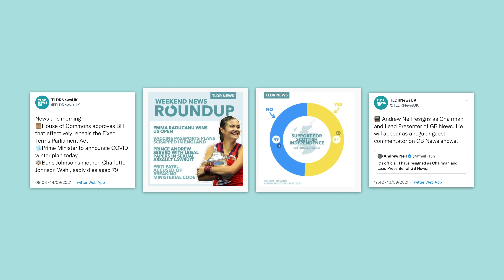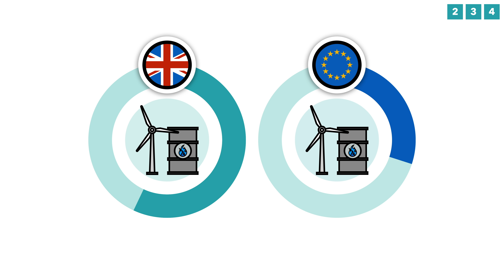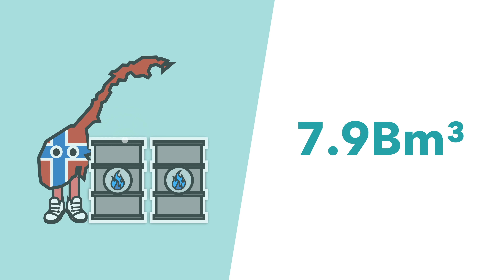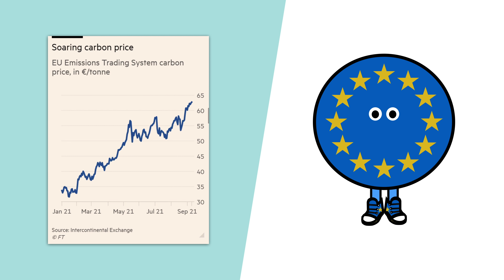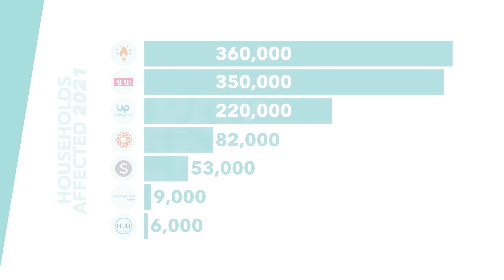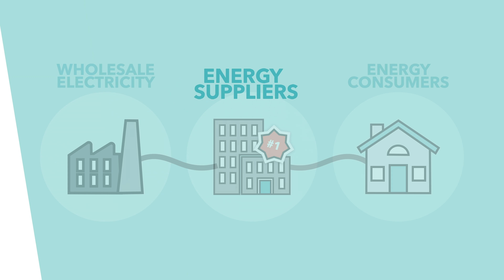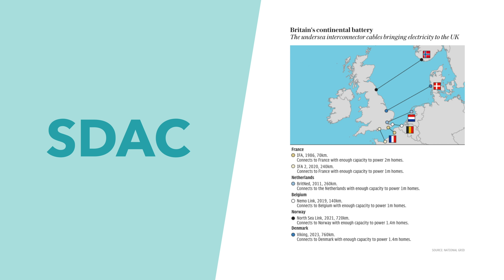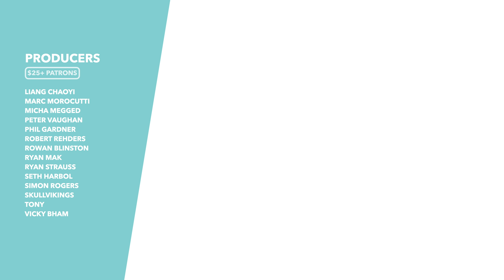Why Britain's Electricity Price Increased by 3000% - TLDR News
Over the last few weeks, Britain has seen a huge change in energy prices, with price increases peaking at 3000%. So in this video we break down what's happening, why prices are sky rocketing and what the government could possibly do about it.